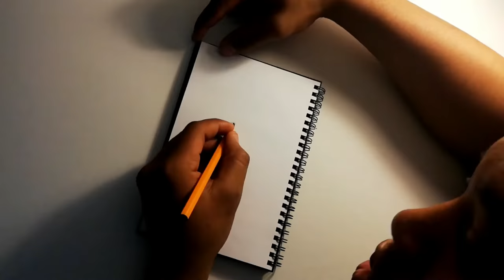Herschel Jantjies TRC Player of the Week (week 1) Artwork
The Springbok Halfback had the best debut match a player could ever wish for. This animation is just an appreciation.